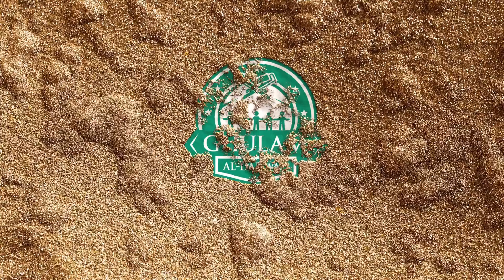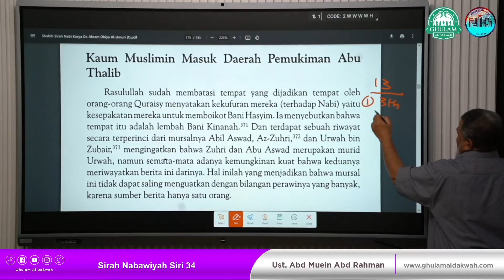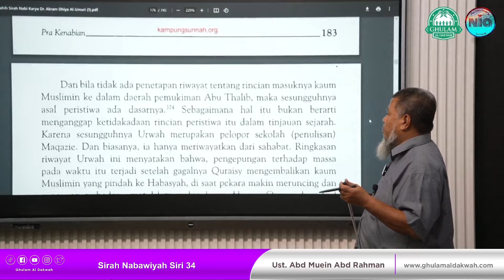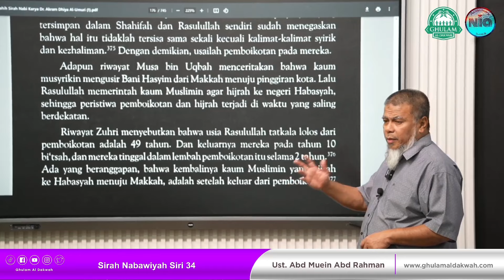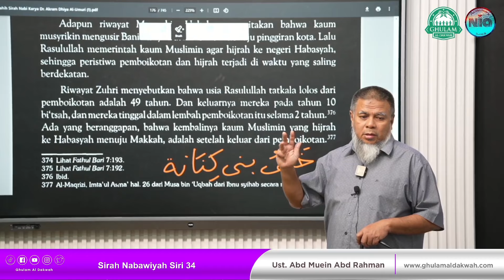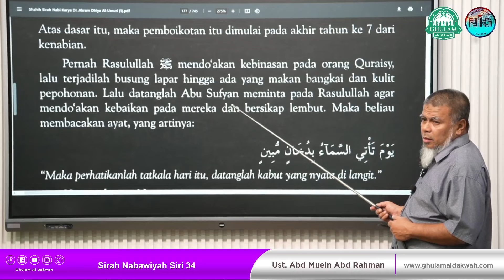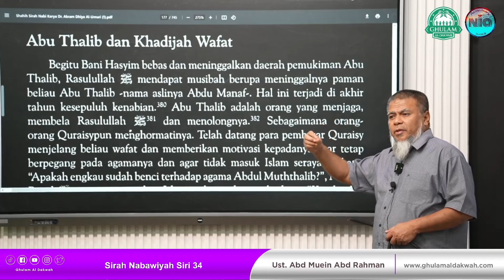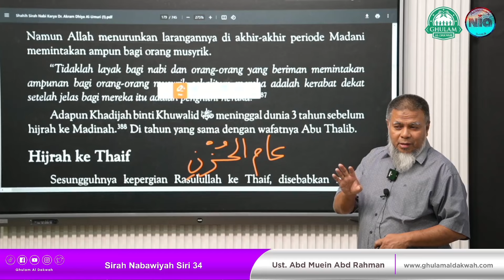Sirah Nabawiyah Siri 34 || Ustaz Abd Muein Abd Rahman || 18 Okt 2023